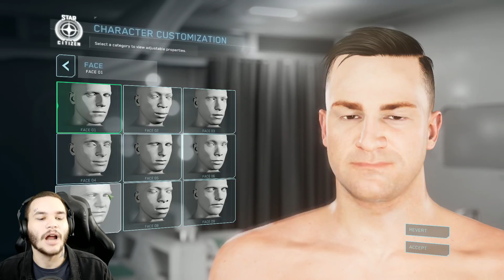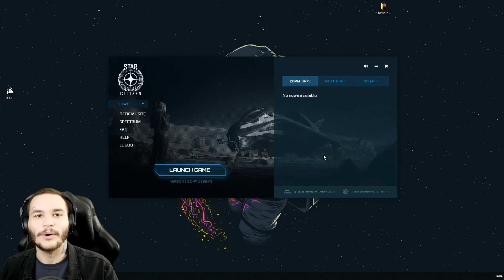JE TOHLE NEJLEPŠÍ HERNÍ TECHNOLOGIE? - Star Citizen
Pokud nakupujete přes G2A, použijte při nákupu kód "ROTH" pro vrácení 3% z celkové ceny.